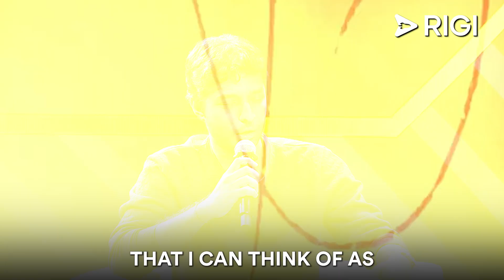Dhoni reveals how they won the IND v/s BANG match | RIGI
In this interview, MS Dhoni delves into the exhilarating India vs Bangladesh match, unraveling the gripping tale of their last-ball victory. Dhoni provides captivating insights into the team's strategic gameplay, intricacies behind each ball, and the critical decisions that led to their triumphant win against the opponent. He reflects on the team's collective effort, highlighting the calculated moves, nerve-wracking moments, and the sheer determination that defined their path to victory.